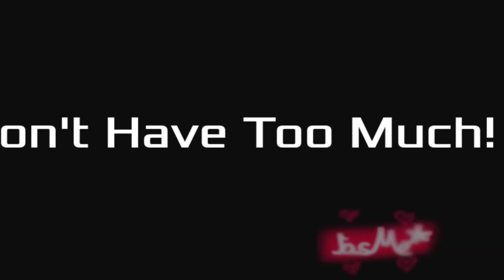CANDY S3RL || Animation Meme FlipaClip + Capcut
Hii
I edited the audio incase of copyright but I can mute it if I can

Time: 2-1 Days
Fps: 14
Frames: 357

Apps: FlipClip + Capcut

Oc's Belong To @JasMeStar AKA ME
Charaters:
Koshi Ishida (The litteral Whole Animation)
Kiyoshi Ishida (Apears at the End)

Original: I Cannot Find-